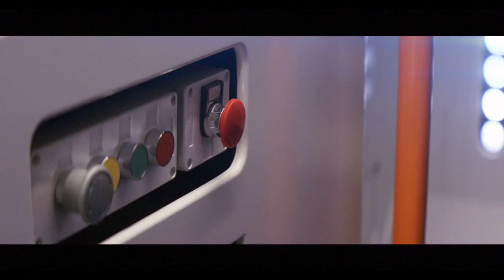SHOWREEL PHILIP CRISTIAN CLAASSEN 2018